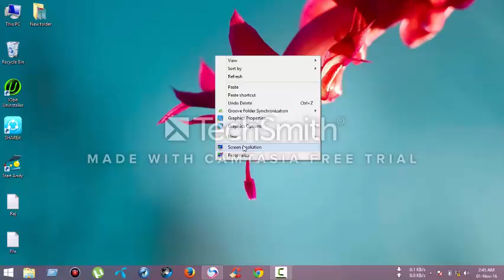How to change screen resulation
How to change screen resulation in my pc